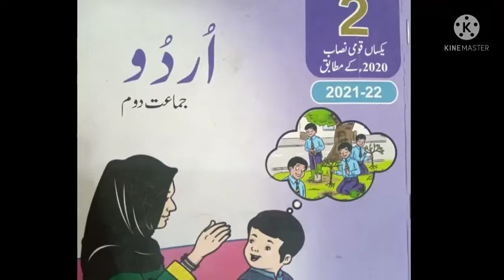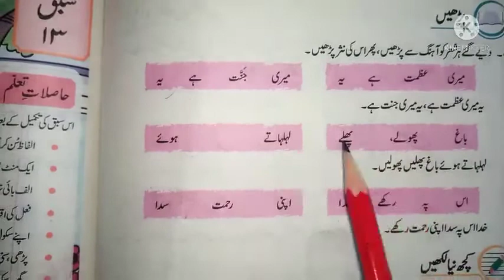Urdu A Grade 2